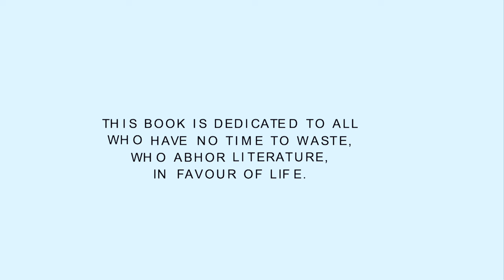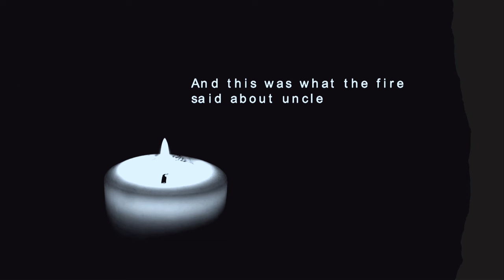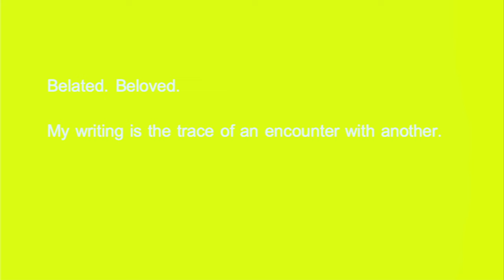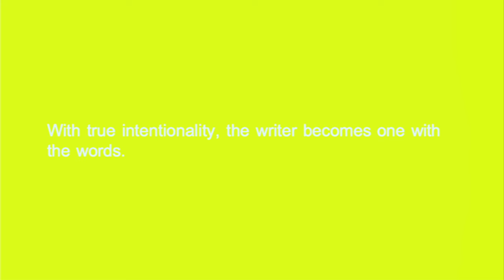Listening to Fire: My Story as a Writer | Ann Ang Su Lee | TEDxYouth@OFS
Singlish - A unique language of Singapore As a writer, Ann Ang is best known for Bang My Car (2012), a Singlish-English collection of short stories and her first collection of poetry, Burning Walls for Paper Spirits (2021). Ann is also an editor of literary anthologies, including Food Republic (2020) and Here was Once the Sea: An Anthology of Southeast Asian Eco-Writing (2023), and is one of the founding editors of the Journal of Practice, Research & Tangential Activities (PR&TA), a journal of creative praxis in Southeast Asia. She is an Assistant Professor of English Literature at the National Institute of Education, Nanyang Technological University. This talk was given at a TEDx event using the TED conference format but independently organized by a local community.